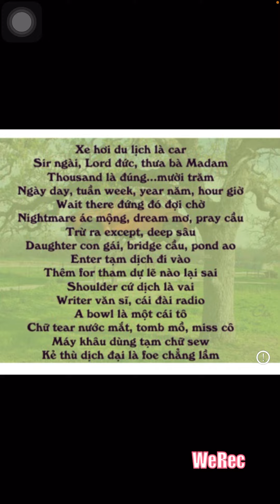Học từ vựng bằng thơ p3